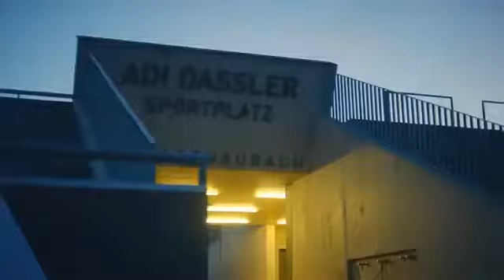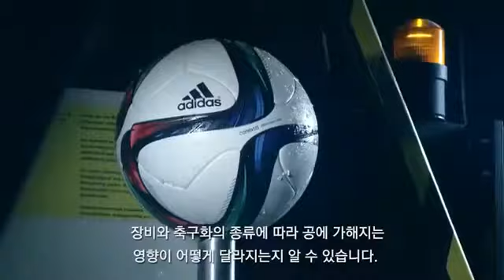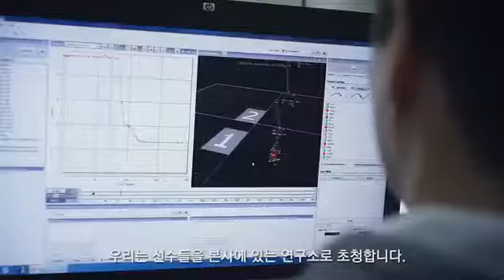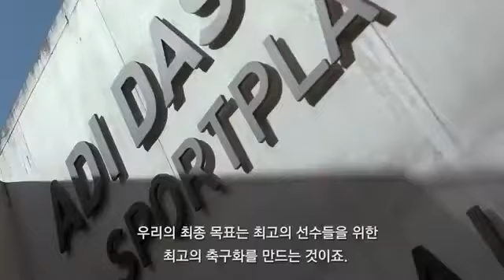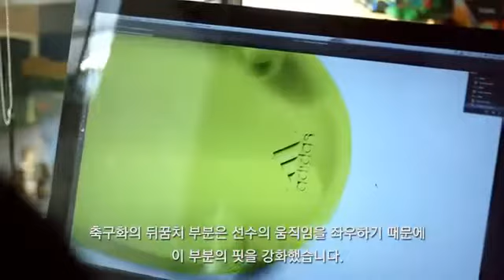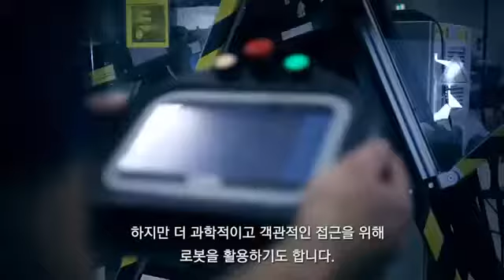축구화가 만들어지는 과정 ACE 편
축구화가 만들어지는 과정이라는데 졸라 신기하네 출처 - 아디다스 풋볼. 축구화가 만들어지는 과정 ACE 편 축구화가 만들어지는 과정 ACE 편.